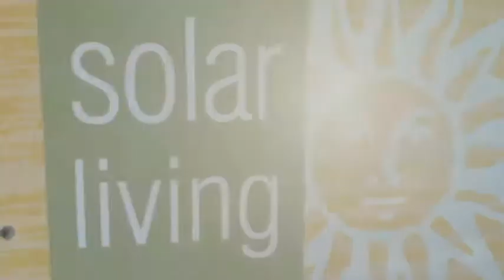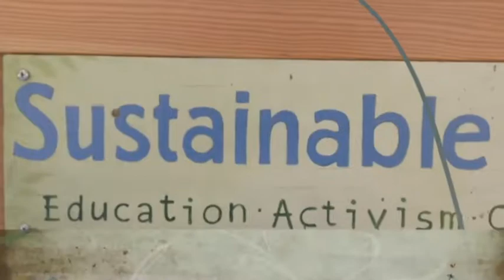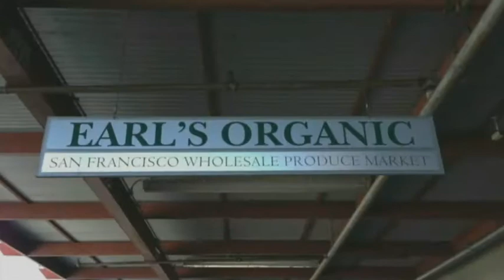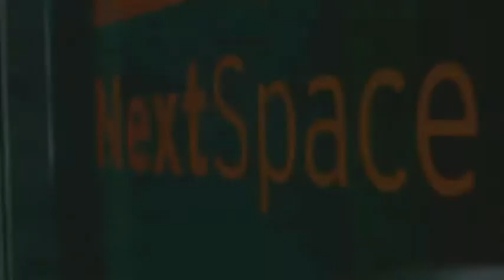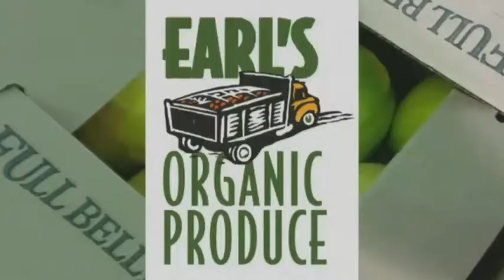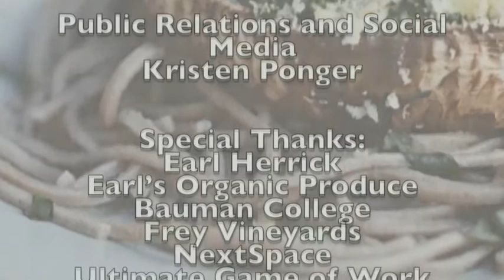Conscientious Candy: Tips for a Healthier Halloween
In this episode, the AOC Team discusses nutritional, environmental, and social concerns with commercial candy and uncovers the alternatives that still allow for a delicious and indulgent holiday.